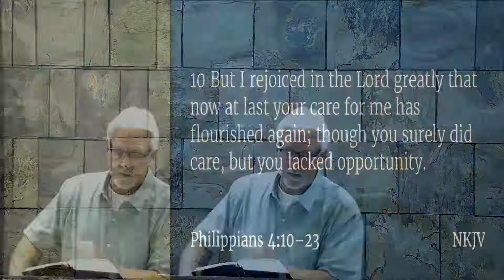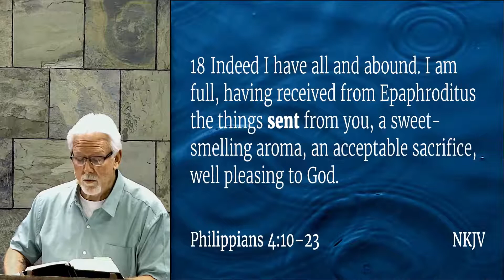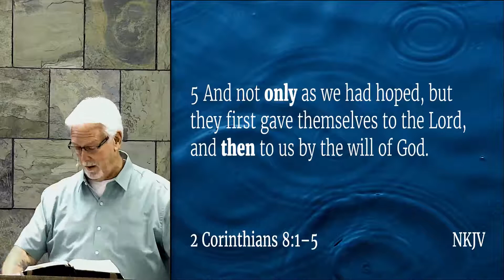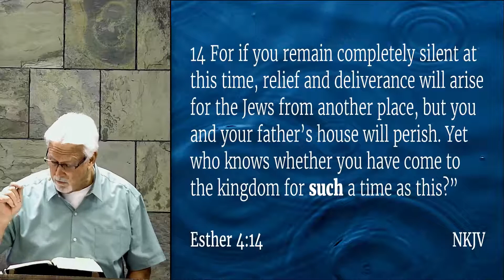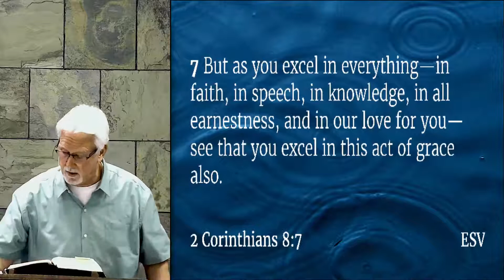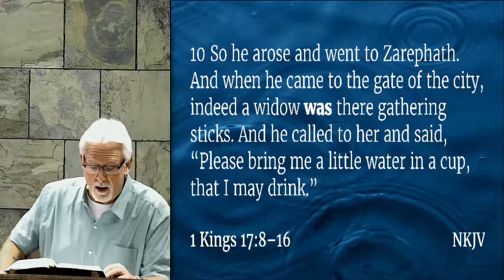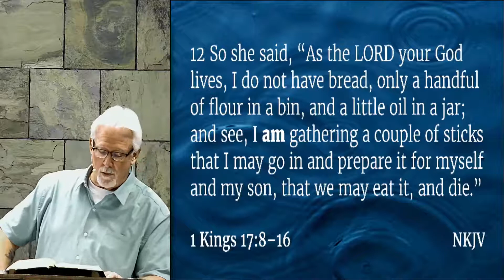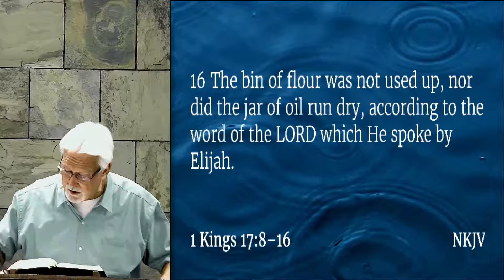The Book of Philippians 4:10-23 (11-29-2020)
Going through The Book of Philippians 4:10-23
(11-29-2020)